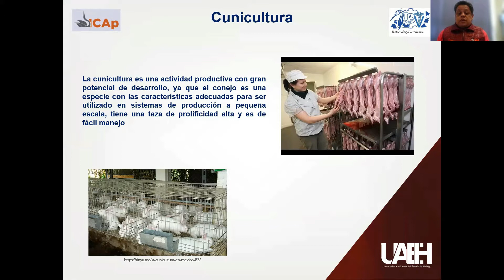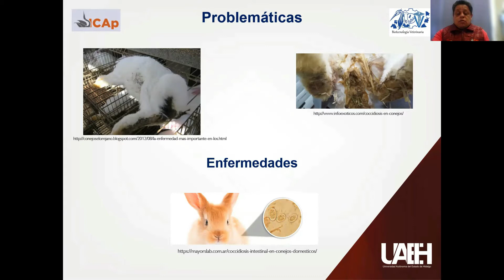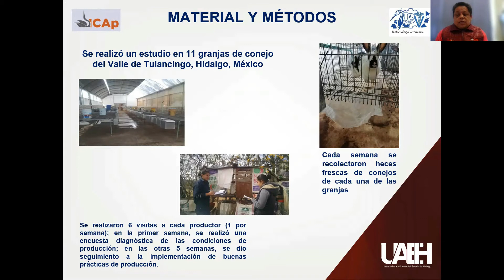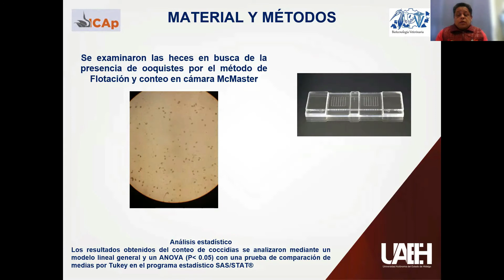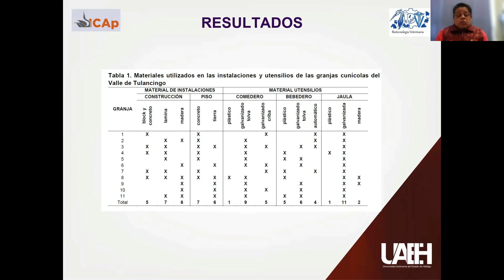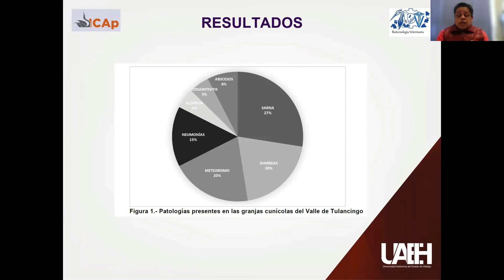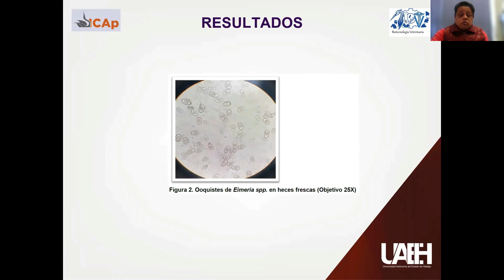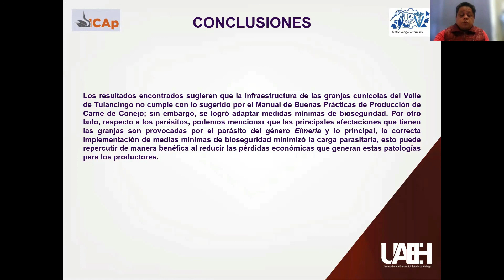Relación buenas prácticas productivas/disminución de parásitos en granjas cunícolas de Tulancingo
Relación buenas prácticas productivas/disminución de parásitos en granjas cunícolas del Valle de Tulancingo.
García-Vázquez Luisa*ID, Fernández-Vargas GuadalupeID, Ocampo-López JuanID, Ayala-Martínez MaricelaID, Hernández-Aco RodrigoID, Zepeda-Bastida Armando**ID

Universidad Autónoma del Estado de Hidalgo, Instituto de Ciencias Agropecuarias, Área Académica de Medicina Veterinaria y Zootecnia, Tulancingo de Bravo, Hidalgo, México.
Resumen
Las infestaciones por parásitos en granjas cunícolas son uno de los principales problemas, ya que generan pérdidas económicas; se ha demostrado que las buenas prácticas en la producción animal juegan un papel muy importante para evitar esta problemática. El objetivo del presente trabajo fue identificar la posible relación entre la carga parasitaria con la implementación de buenas prácticas de producción, en 11 granjas del Valle de Tulancingo, Hidalgo, México. Se realizó una encuesta para conocer las características generales de las granjas; así mismo, se desarrolló un programa de capacitación para la implementación de buenas prácticas productivas durante 6 semanas; cada semana se muestrearon heces para el conteo de ooquistes mediante la técnica de flotación y conteo en cámara McMaster. Los resultados obtenidos mostraron que en la primera semana de muestreo 8 granjas tenían la presencia de ooquistes (3425 máximo y 50 mínimo), pero al trascurrir de las semanas, ya implementando las buenas prácticas productivas, esta carga parasitaria disminuyó de manera significativa, llegando a cero en 5 granjas a la semana 6. Estos hallazgos sugieren que la implementación de buenas prácticas de producción, pueden reducir y quizás controlar la coccidiosis, lo que repercutiría en la reducción de pérdidas económicas.